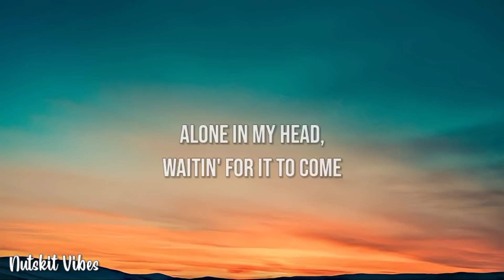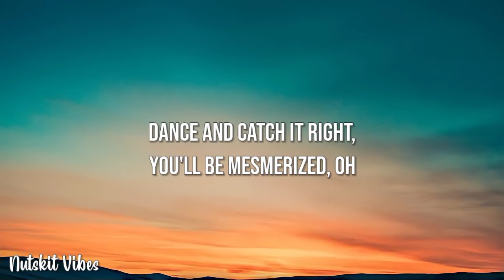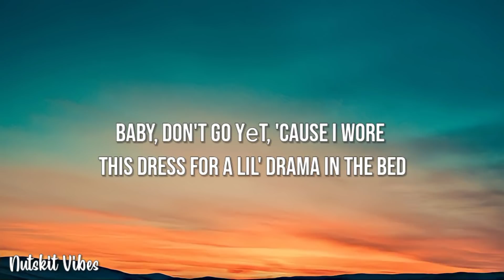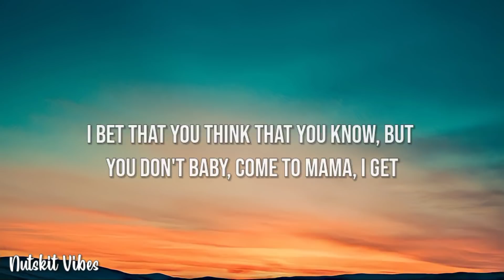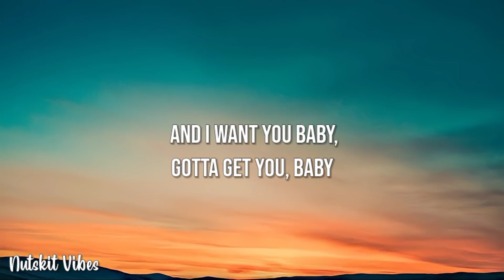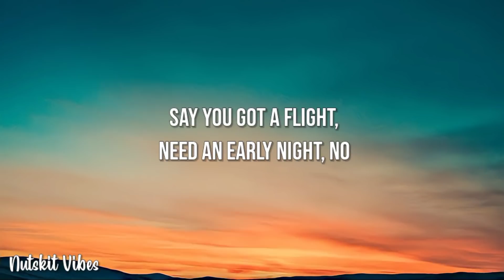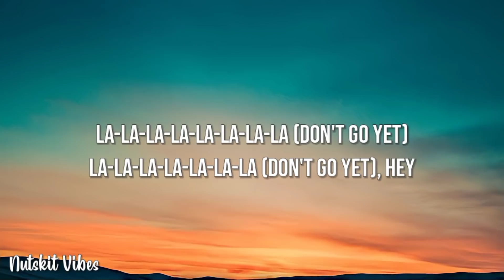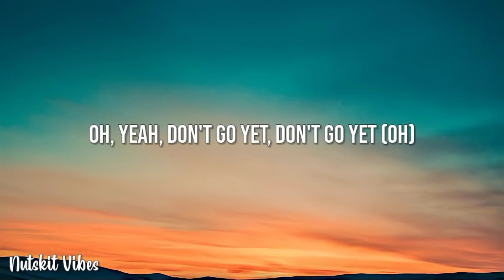Camila Cabello - Don't Go Yet (Lyrics)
👉Best headphones 🎧 for best sound quality

🎤 Lyrics: Camila Cabello - Don't Go Yet

[Verse 1]
I wrote all your lies, and description on mind, and

[Pre-Chorus]
I imagine myself in satin in a room with platinum and gold
I dance and catch it right, you'll be mesmerized, oh

[Verse 2]
Baby, don't go yеt, 'cause I wore this dress for a lil' drama

[Post-Chorus]
Come along
La-la-la-la-la-la-la (Don't go yet)